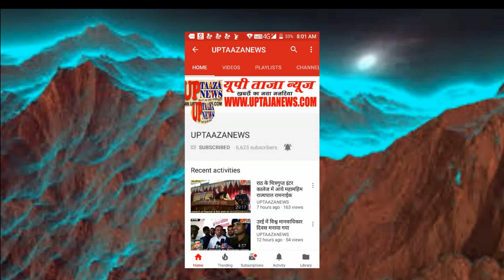बांदा में तिलक समारोह में हर्ष फायरिंग के दौरान महिला की मौत